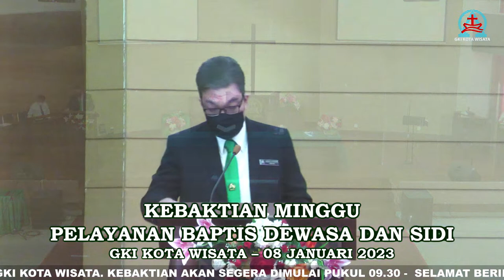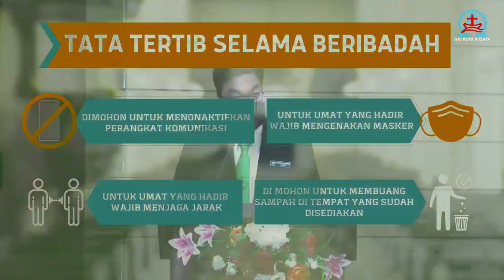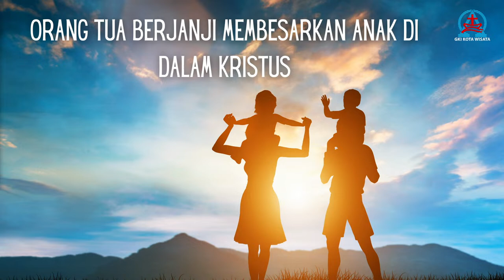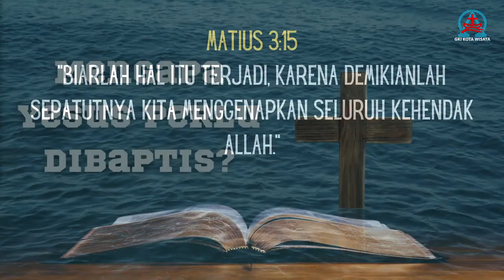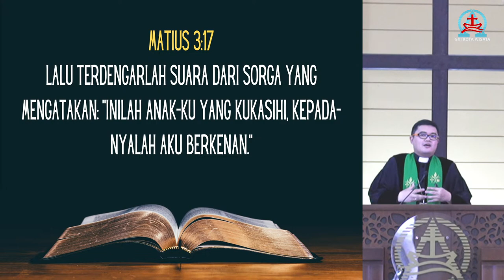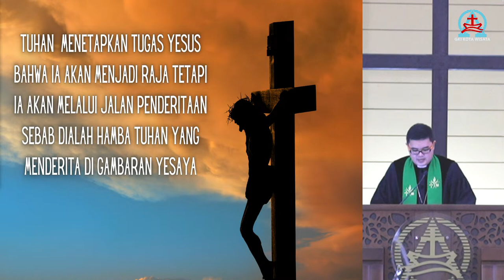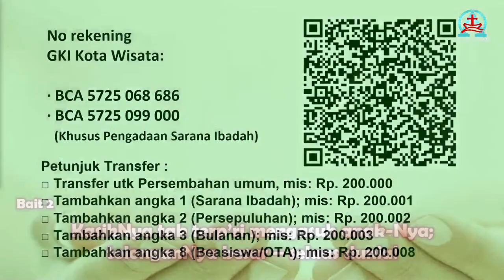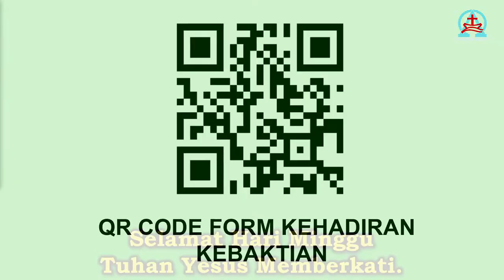KEBAKTIAN MINGGU - BAPTIS DEWASA DAN SIDI |8 JANUARI 2023 | 09:30 WIB | GKI KOTA WISATA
++ UMAT YANG MENGIKUTI KEBAKTIAN MELALUI YOUTUBE AGAR MENGISI DATA HADIR PADA LINK INI

KEBAKTIAN PELAYANAN BAPTIS DEWASA DAN SIDI | MINGGU, 8 JANUARI 2023 | 09:30 WIB

Disiarkan langsung secara live streaming.

Tema: “Menggenapi Kehendak Allah”
Pelayan Firman: Pdt. David Roestandi S. Susanto

♫ KJ 13:1-4  “ALLAH BAPA, TUHAN”
Syair: Lesa Tata, Lesa Mwe, Bemba, 1979 Terjemahan: A. Simanjuntak, 1979

♫ NKB 122:1,2 “KU INGIN BERPERANGAI”
Terjemahan: Yamuger, La=D, 4 ketuk, MM72

♫ KJ 28:1,2,5 “YA YESUS, TOLONGLAH”
Syair: Lord Jesus, Think on Me, Allen William Chatfield (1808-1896) menurut Mnooeo
Khriste, Synesius dari Cyrene (375-430), Terjemahan: I. S. Kijne (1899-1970)

♫ KJ 423:1-4 “AKU DAPAT DI HATIKU”

♫ MAZMUR 29
Syair : Juswantori Ichwan, Menurut Mazmur 29,
Melodi Juswantori Ichwan, D=do, 6ketuk, MM52

♫ KJ 309 : 1-2 “BIAR ‘KU TUMBUH DI BATANGMU”
Syair: Laat m’in U blijven, goreien, bloeien, Jan Jacob Lodewijk ten Kate
(1819 – 1889),Terj: H. A. Pandopo, 1984, berdasarkan Yohanes 15:1-8,

♫ KJ 287b:1-3 “SEKARANG B’RI SYUKUR”
Syair: Nun danket alle Gott / Now Thank We All Our God, Martin Rinckart, 1636,
Terjemahan: Yamuger, 1977, berdasarkan Amsal Yesus Sirakh 50:22-23,

♫ KJ 450:1,3 “HIDUP KITA YANG BENAR”
♫ KJ 403:1,4 “HUJAN BERKAT ’KAN TERCURAH”
Syair: There Shall Be Showers of Blessing, Daniel W. Whittle, 1883,
do=bes, 6 ketuk, MM 52

♫ HALELUYA AMIN
Syair dan lagu Untung Ongkowidjaja, do=C, 4 ketuk, MM 88